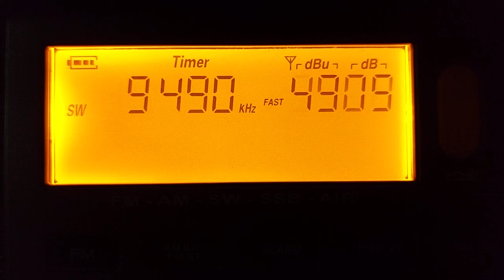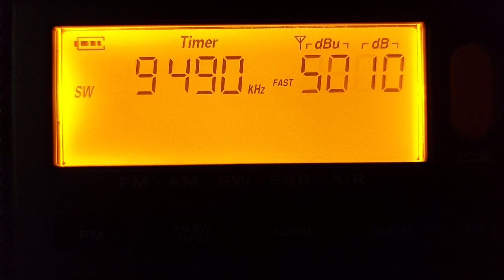20230128 9490kHz Radio Romania International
2023/01/28 KST 23:53 / UTC 14:53
Radio Romania International
9490kHz

Transmitter Location: Tiganesti, Romania
Receiver: XHDATA D-808
Antenna: 808's Antenna
Power: 300kW
Distance: 7920 km
Language: Russian